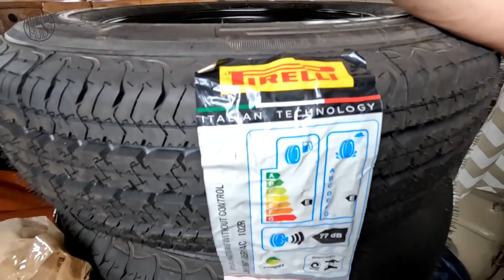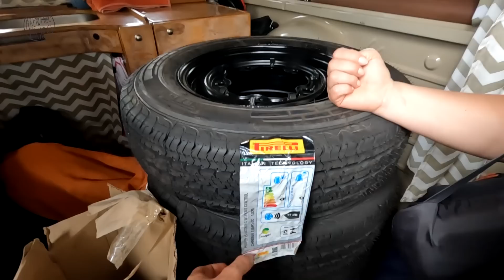O BARATO QUE SAIU MUITO CARO: APRENDA COM ESTE NOSSO ERRO! | T4.Ep027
*Atendendo a pedidos de seguidores, estamos disponibilizando o nosso PIX abaixo para quem quiser apoiar o nosso projeto:

Não se esqueça de deixar o teu comentário, o teu like, se inscrever e ativar as notificações "todas".

Nos vemos no próximo vídeo ou em algum lugar pelo mundo...

Até jàäá 👋 e Tchau, brigadu!